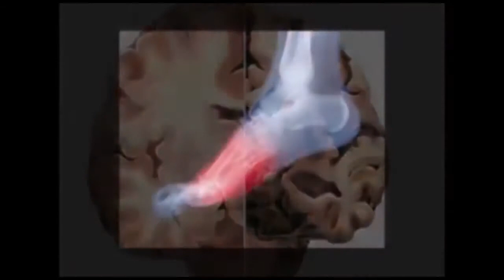ಜೆಡಿಎಸ್ ಬಿಜೆಪಿ ಕಾರ್ಯಕರ್ತರ ನಡುವೆ ಗಲಾಟೆ